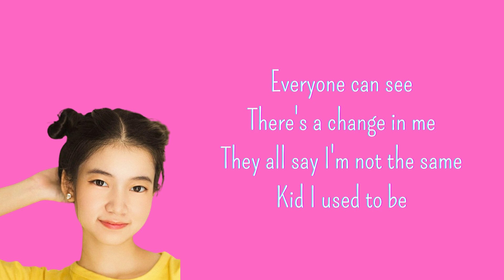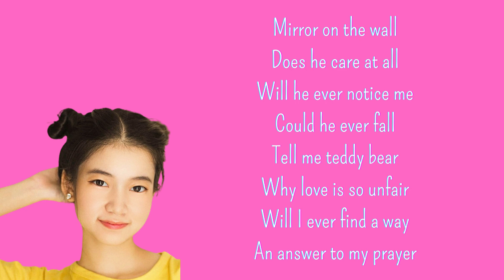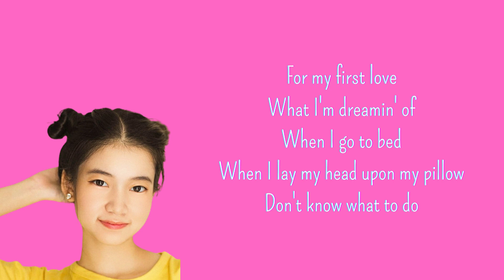FIRST LOVE (lirik)- Shania Yan Cover